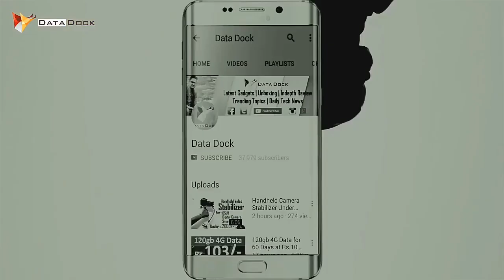Wooden carving socesh Diwan bad tulbul gomia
Sisam lakdi socesh  Diwan bad length 7fit chodal 6fit price 55000.